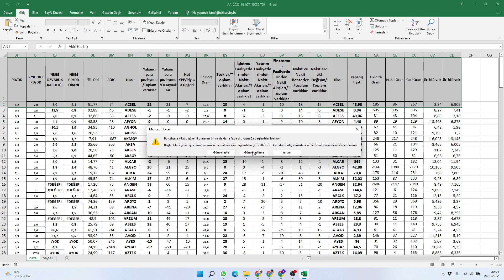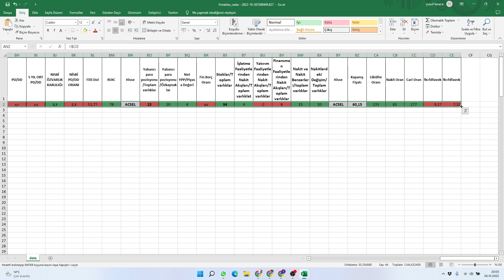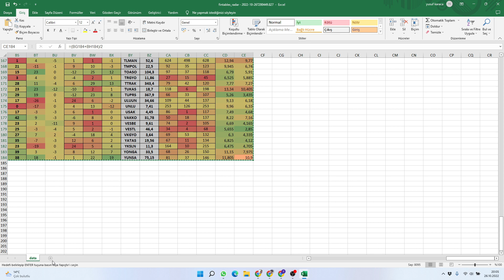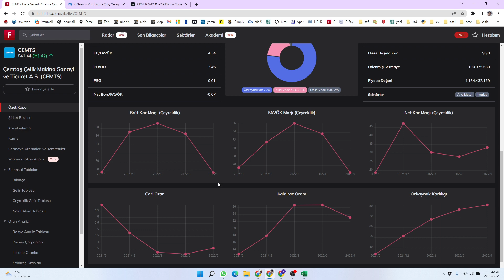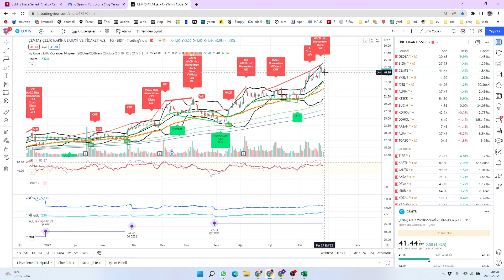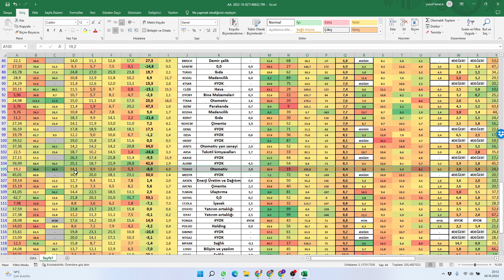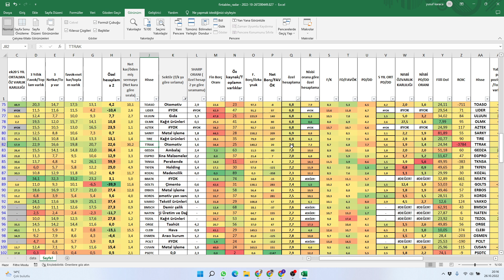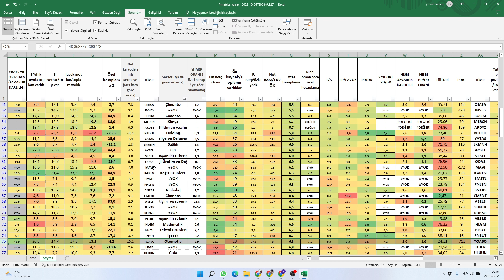Bilançosu iyi gelenler